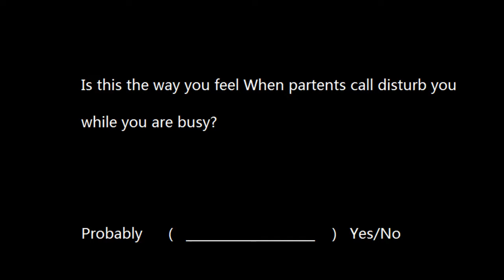Mama Disturbs While Playing Counter Strike